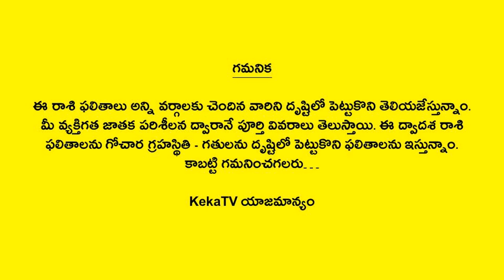Weekly Rasi Phalalu November 10th to 16th 2024 | Kumbha Rasi | Aquarius | Weekly Horoscope | KekaTV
Watch Weekly Rasi Phalalu November 10th to 16th 2024 Kumbha Rasi Aquarius Weekly Horoscope 2024 KekaTV